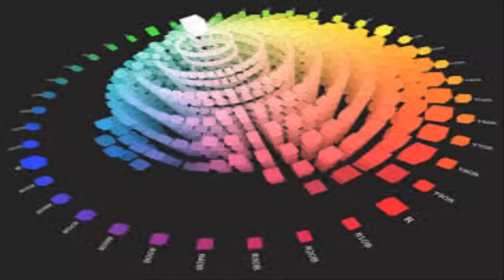SirensCeol - Nostalgia Sin Copyright #42